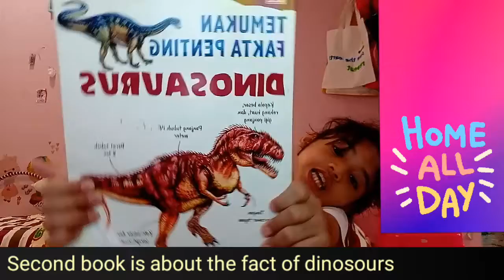Book review again 🙄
What! Book review ugh I'm just gonna watch another video 🙄🙄🙄
But wait it's not just book review, it's similarities between (watch the video 😳)
I'm not a spoiler but heh😏